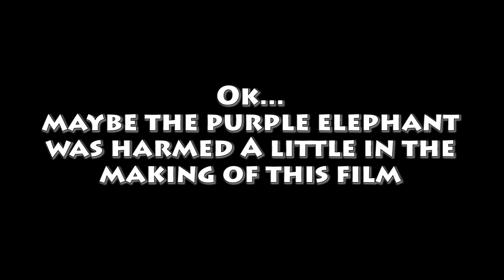Ice Bucket Challenge - Shamu Style fet. Purple Elephants